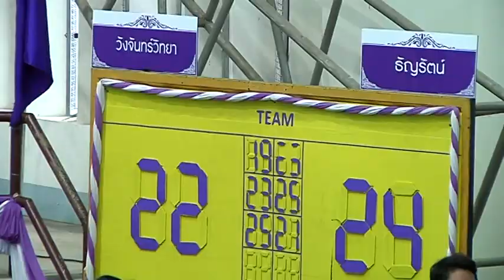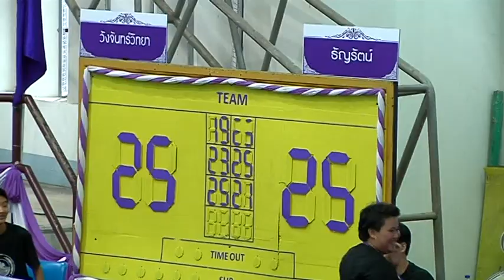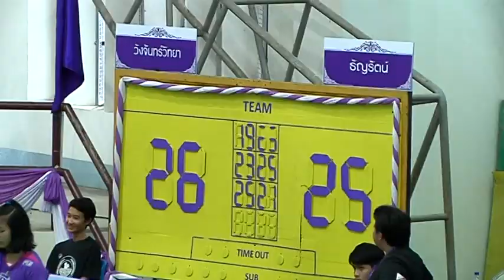วอลเลย์บอลเยาวชน กฟภ. ภาคตะวันออก รอบชิงหญิง ธัญรัตน์-วังจันทร์วิทยา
การแข่งขันวอลเลย์บอลเยาวชน "กฟภ." (PEA) อายุไม่เกิน 18 ปี ชิงชนะเลิศแห่งประเทศไทย ครั้งที่ 13 (ปีที่ 33) ประจำปี 2560 ชิงถ้วยพระราชทานสมเด็จพระเทพรัตนราชสุดาฯ สยามบรมราชกุมารี รอบคัดเลือกภาคตะวันออก วันที่ 6 สิงหาคม 2560 ณ โรงเรียนศรียานุสรณ์ จ.จันทบุรี

โรงเรียนวังจันทร์วิทยา จ.ระยอง แชมป์เก่าปี 2559 มาในชุดเสื้อสีม่วง ลงสนามพบกับ โรงเรียนธัญรัตน์ จ.ปทุมธานี มาในชุดเสื้อสีเขียว

ผลการแข่งขันปรากฎว่า ทั้งสองทีมเล่นได้อย่างคู่คี่สูสี ก่อนจะเป็นทางด้าน ธัญรัตน์ เอาชนะไป 3-1 เซต 25-19, 25-23, 21-25, 28-26 คว้าแชมป์ไปครองเป็นสมัยแรก